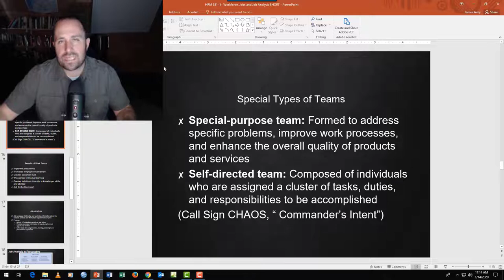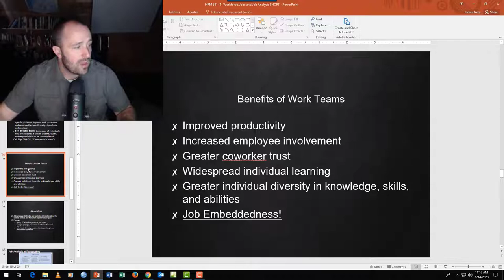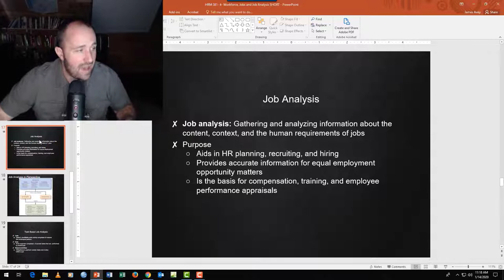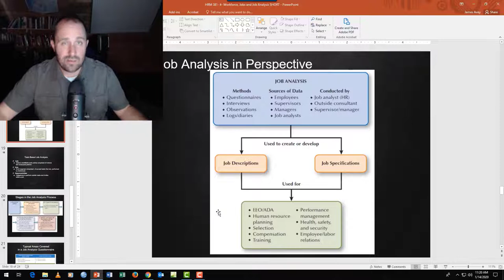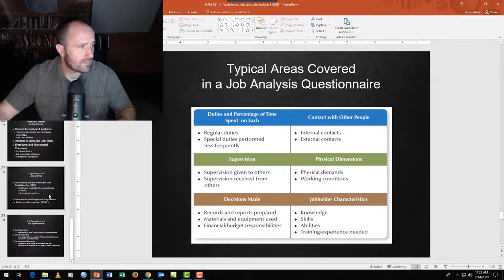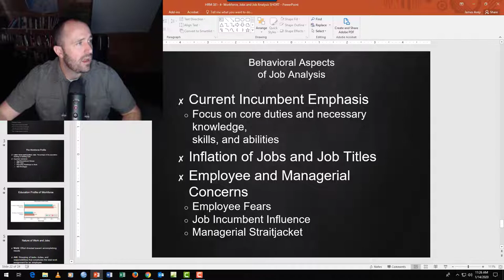HRM 381 Chapter 4 Part 2